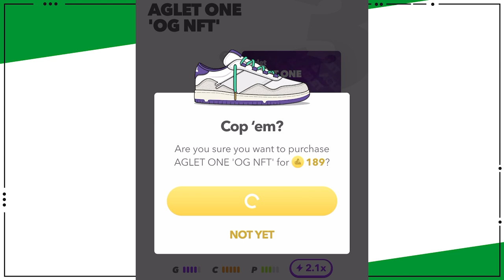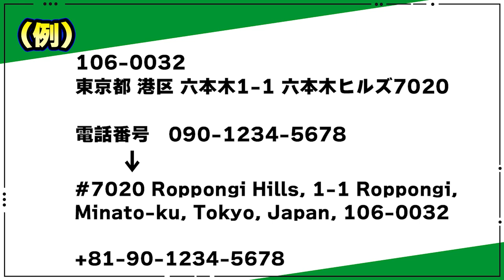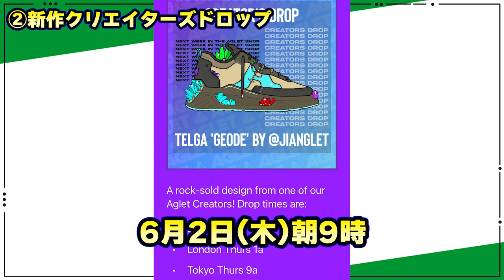【Aglet】リアルスニーカー注文時に気をつけたい意外なアレ！【アグレット】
早くも第3回のNFT＋リアルスニーカーの発売せまる！
この動画はアグレット公式アナウンス情報まとめ、2022/5/26時点です👟💚

第3回NFT　AGLET ONE 'IRL'
発売：日本時間 5/29(日) 8時
数量：300
価格：250米ドル＋送料＋関税

・争奪戦に備えましょう

【住所の英語表記例】
「Address Line」や「Region」などの項目名や、
電話番号や郵便番号のハイフン入力有無などは
必ずしもこの通りになるとは限りませんが、ご参考までに！

106-0032
東京都 港区 六本木1-1 六本木ヒルズ7020

[Address Line]　　 #7020 Roppongi Hills, 1-1 Roppongi
[City]　　　　　　 Minato-ku
[State/Province/Region]　Tokyo
[Country]　　　　　Japan
[ZIP/Postal code]　106-0032

・住所の書き方は日本と逆
・ローマ字入力でOK
・市区町村の前にはハイフン
　緑町 → midori-cho

・+81は日本の国番号
・市外局番は、先頭の0を取って入力
　携帯番号も同様
　03 → 3
　075 → 75
　090 → 90

0:00 オープニング
0:33 第3弾NFT・スニーカー予約の詳細
3:34 来週の新作ドロップ
4:41 で、NFT買えたん？

1KKEXS
VNM8NX
2QHK50